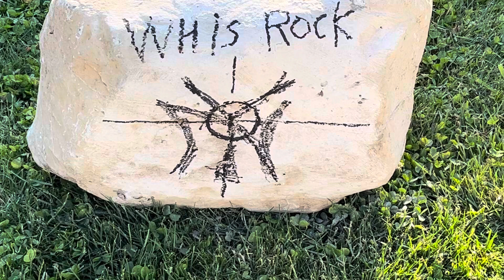Dog piss stop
In your face yankee fans!